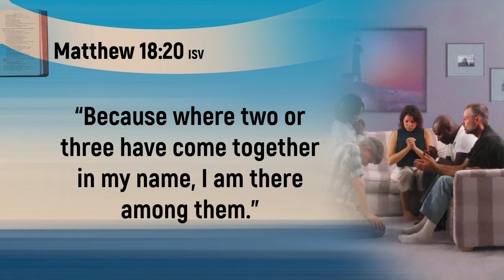Week 06 Day 03 Pagan Temples